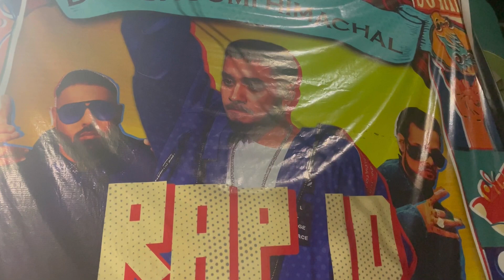Mumbai's cricket star faces trouble in Solan